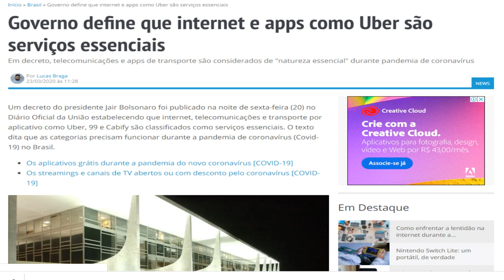VIDEO DE UBER BARRADO PELA POLICIA NA ENTRADA DE ANDRADAS BARREIRAS FECHADAS MINAS GERAIS ENQUADRO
▬▬▬▬▬▬▬▬▬ஜ۩۞۩ஜ▬▬▬▬▬▬▬▬▬
▬▬▬▬▬▬▬▬▬ஜ۩۞۩ஜ▬▬▬▬▬▬▬▬▬
▬▬▬▬▬▬▬▬▬ஜ۩۞۩ஜ▬▬▬▬▬▬▬▬▬

20 BUSCAR TECNOLOGIA E TRANSPORTE
Já está disponível o 20Buscar para Apple, além da versão para Android:

▬▬▬▬▬▬▬▬▬ஜ۩۞۩ஜ▬▬▬▬▬▬▬▬▬

▬▬▬▬▬▬▬▬▬ஜ۩۞۩ஜ▬▬▬▬▬▬▬▬▬

▬▬▬▬▬▬▬▬▬ஜ۩۞۩ஜ▬▬▬▬▬▬▬▬▬

▬▬▬▬▬▬▬▬▬ஜ۩۞۩ஜ▬▬▬▬▬▬▬▬▬

▬▬▬▬▬▬▬▬▬ஜ۩۞۩ஜ▬▬▬▬▬▬▬▬▬

MÚSICA DA VINHETA:  20 BUSCAR